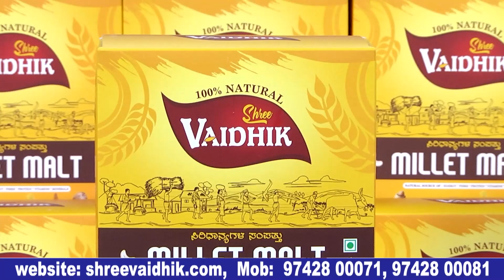ನಂದೂ ರಘು ಸರ್ ದು ಸೇಮ್ ಏಜ್ | Powder Kannada movie| Diganth | Sharmila Mandre |Dhanya | Ravi Shankar